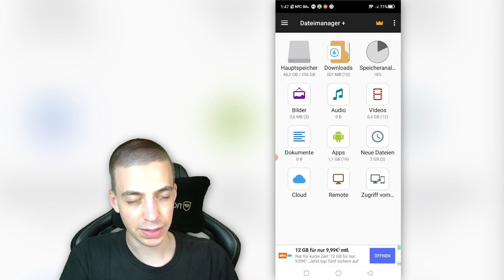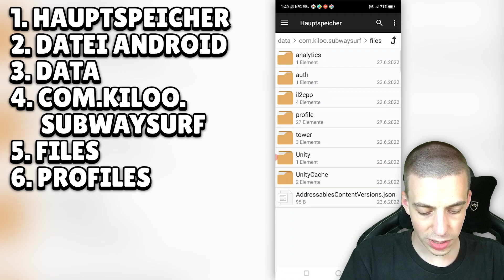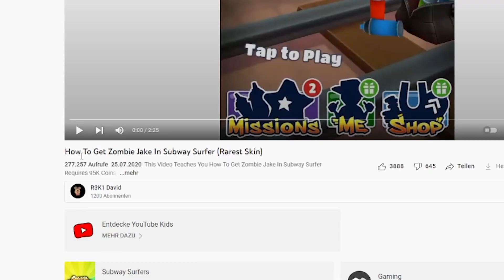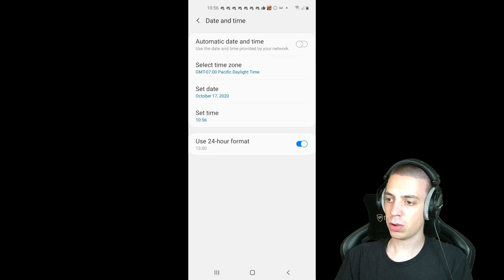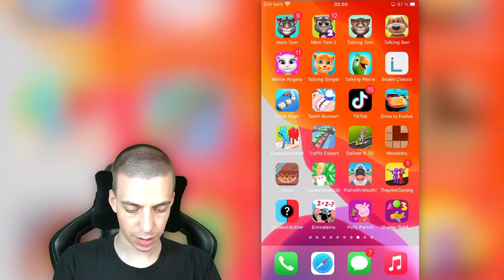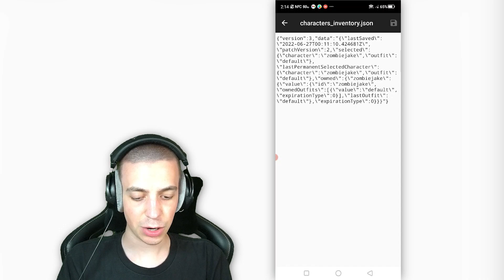ClashGames BEKOMMT GRATIS SKINS mit GLITCH in SUBWAY SURFERS! 😱